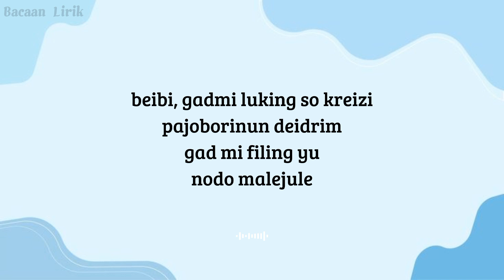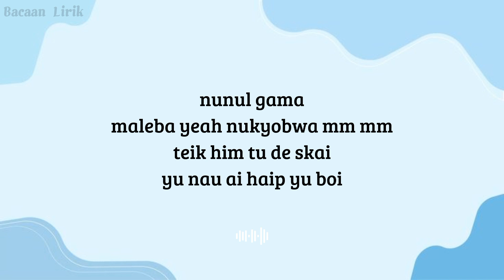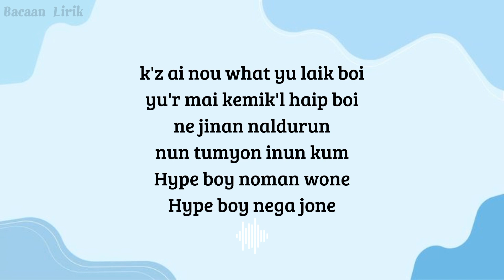Hype boy - Newjeans (Cover) | Easy lyrics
Lyrics, Easy lyrics, Easy english